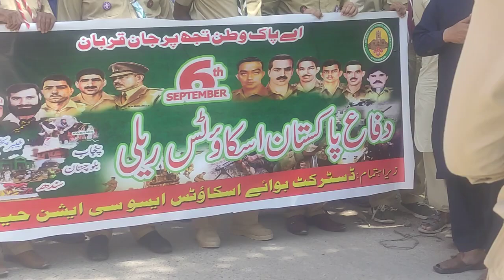Welcome to school scout rally. live #2023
Pace Sticking Competition 2021 Pakistanpace sticking competition 2021 pakistanpakistan armyPakistan Military Academypak army drill videospakistan army table drill#81pak army drill trainingRoyal artillerymarchpakistanmikkis worldPakistan Armyinternational military drillPace Sticking CompetitionRoyal Military AcademyPakistan militaryMaj Gen Babar IftikharInter-Services Public Relationsunited states military academymilitary academyHosting

Trending Youtube Hashtags for Education Channels
Popular Youtube hashtags for more views
instavideo Pakistan Army won the International Pace Sticking competition (3rd time in a row) held in the prestigious Royal Military Academy Sandhurst UK. Its a moment of great pride for all of us that the Pakistan army has been recognised globally for their outstanding turn out drill standards and overall professionalism. Such fascinating news during these challenges time of the global pandemic.